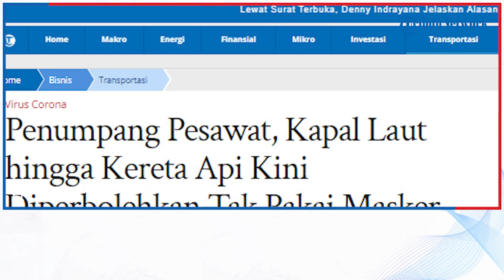Penumpang Pesawat, Kapal Laut hingga Kereta Api Kini Diperbolehkan Tak Pakai Masker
TRIBUN-VIDEO.COM - Kementerian Perhubungan akhirnya menyesuaikan aturan protokol kesehatan bertransportasi di masa transisi endemi Covid-19, dengan menerbitkan Surat Edaran (SE) tentang protokol kesehatan pelaku perjalanan untuk dalam negeri dan luar negeri.